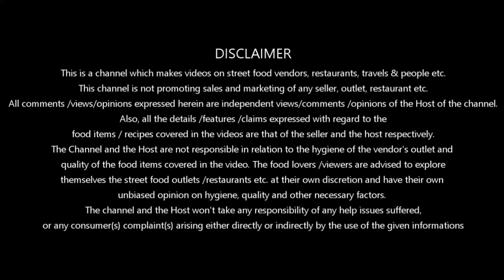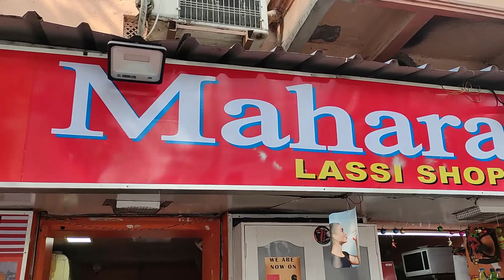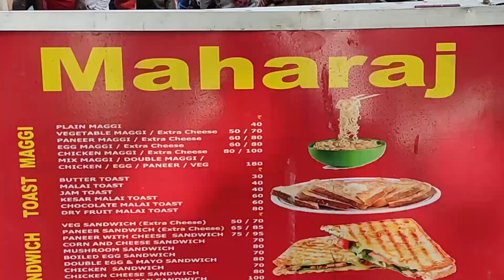kolkata's best street food। best snacks in south kolkata। south kolkata food walk। maharaj snacks।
Maharaj Snacks
195A, Sarat Bose Rd, Lake Market, Kalighat, Kolkata, West Bengal 700029

We have tried indian as well as kolkata's best street food. And guys have to tell experience was awesome. please try once..

Satto Kachori - 8 Rs per Pieces
Drt Fruit Malai Toast - 80/-
Chocolate Malai Toast - 60/-

Our Vines Channe: Zust Bangla Vines

Personal:
                    : aslidebu

Camera: Canon EOS 700D
Mic : Boya WM4
Editing Software : Cyberlink Power directory

Mayapur Full food guide